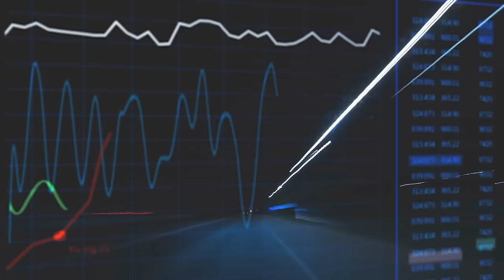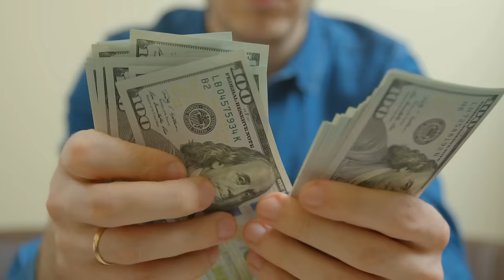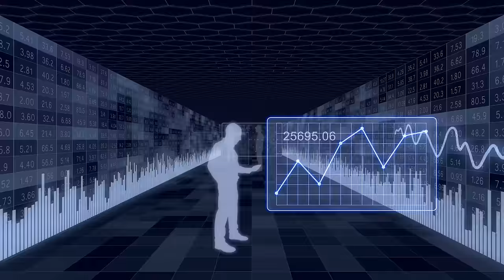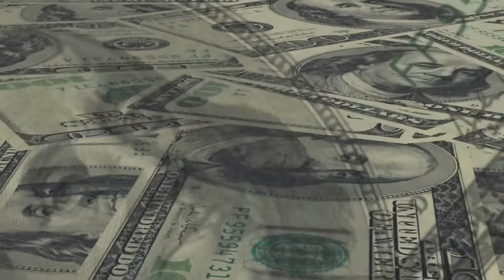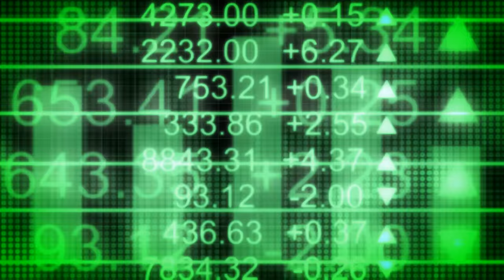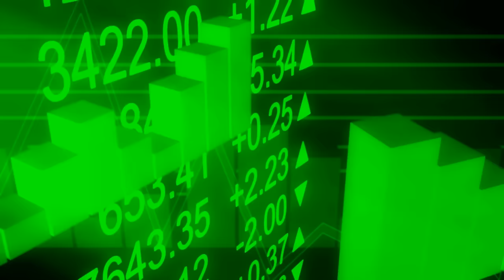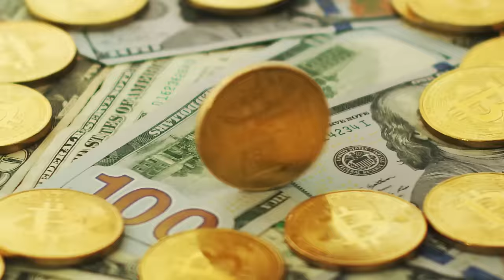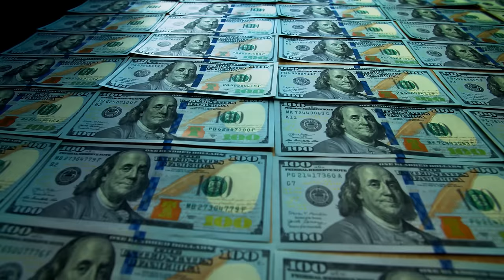SILVER IS ABOUT TO EXPLODE TO $2388 ACCORDING TO MARKET EXPERT RAFI FARBAR STACK WHILE ITS CHEAP